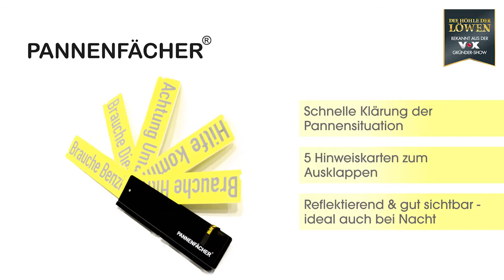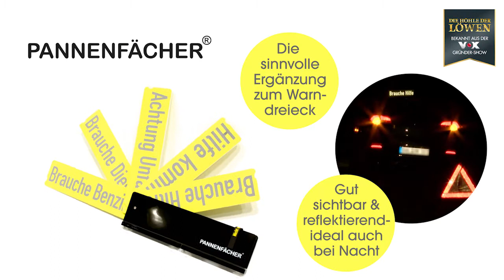Der Pannenfächer (aus "Die Höhle der Löwen")